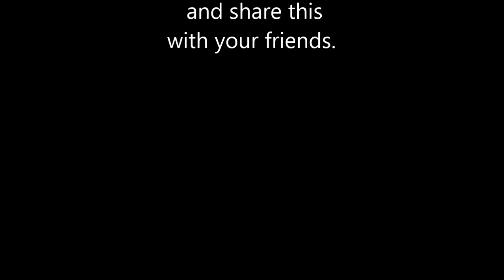The Mongoose Dozer ... cool looking bike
A Mongoose Dozer for those who have never seen one before. Photos by DougCameraman.